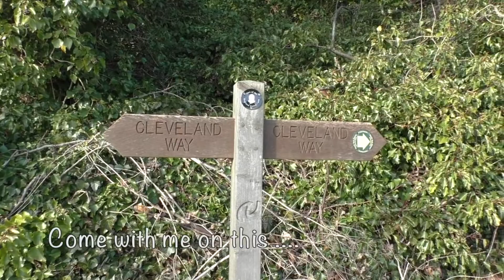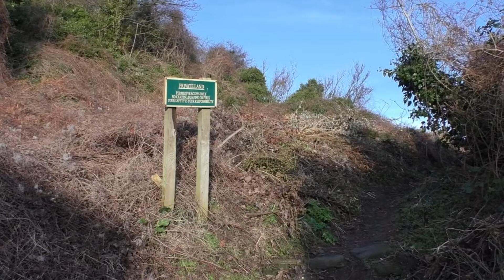today we have a look at Runswick Bay Episode two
Today we have a look at the amazing Runswick Bay

Runswick Bay is a bay in the Scarborough Borough of North Yorkshire, England. It is also the name of a village located on the western edge of the bay (although the village is sometimes shortened to Runswick on UK road signs). It is 5 miles (8 km) north of Whitby, and close to the villages of Ellerby and Hinderwell.

E - mail